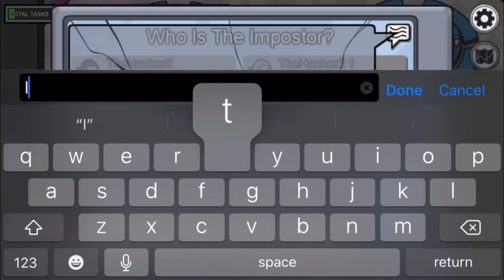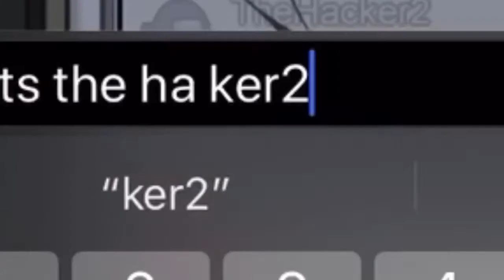Playing Among us for the first time!!!